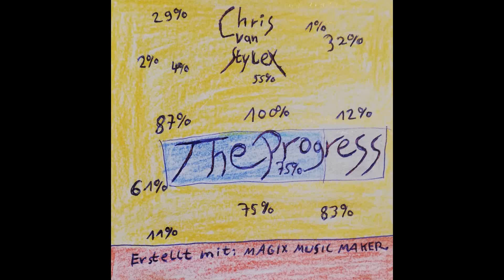04 Chris van Stylex - The Progress (Instrumental Album Version)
Hier ist die neue Single ''The Progress''.
Sie wurde mit dem Hip Hop Soundpool ''Hip Hop - To The Limit'' erstellt.
Genre (Style): Hip Hop.
Jahr: 2020.
Track: 04/04.
Vom kommenden Album ''Ghosts''.
Coverartwork by: Chris van Stylex.